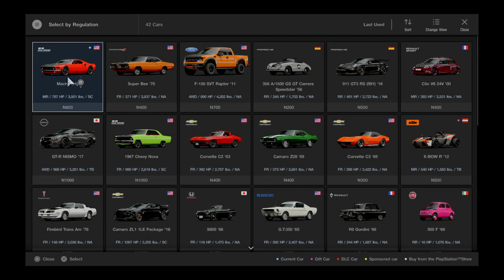Gran Turismo®SPORT_20230318124111ghost hunt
The best comp,is u,time trials,with the right car will test u against u,seeing,ur,mistakes, right ,n,front of ur own eyes,and u cant b,angry ,ur,the good,and bad guy,everyone winn,s!!Lmao